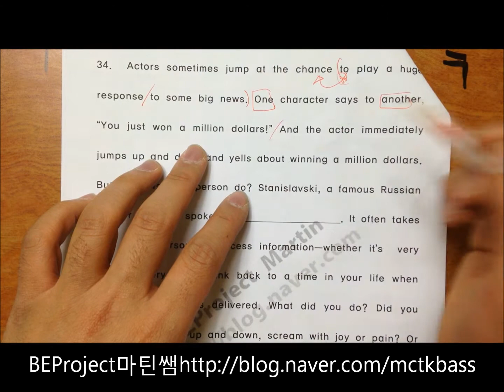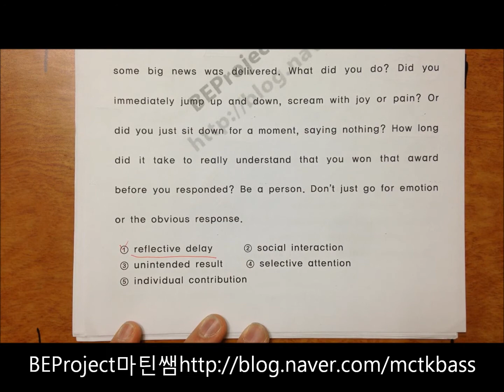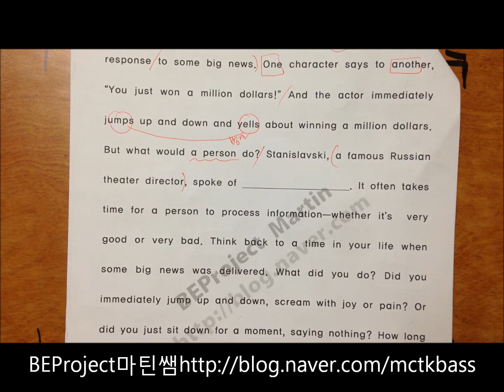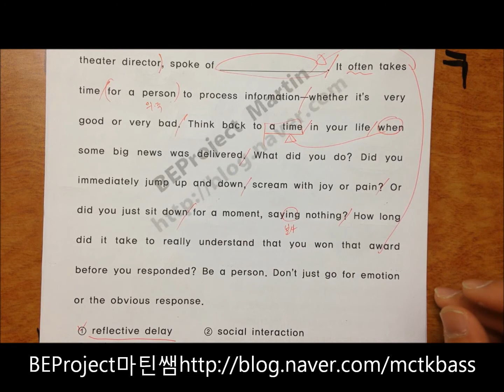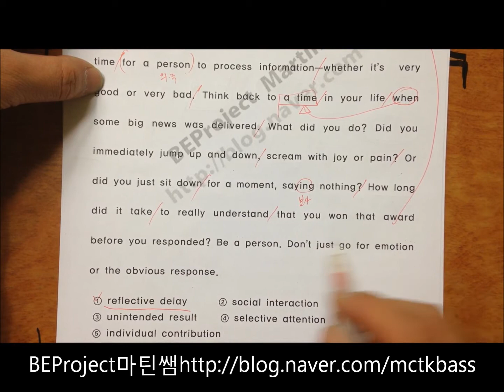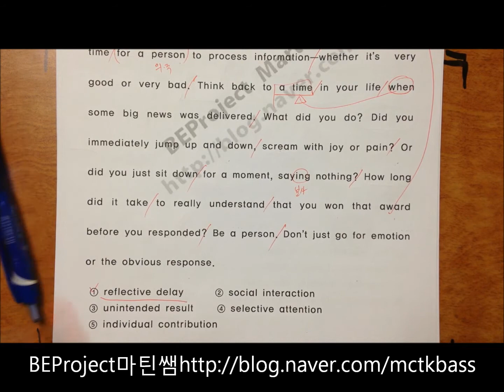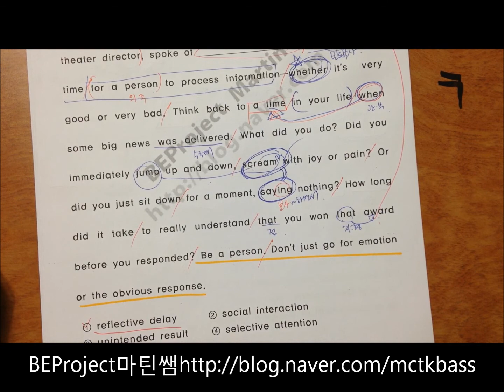고2 2013년 11월 모의고사 34번 해설강의 비프로젝트 마틴쌤